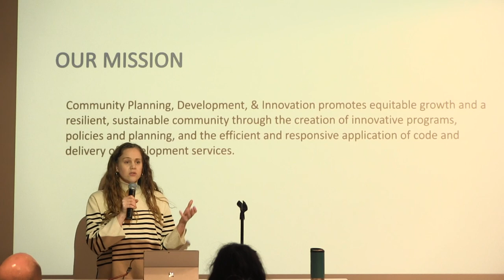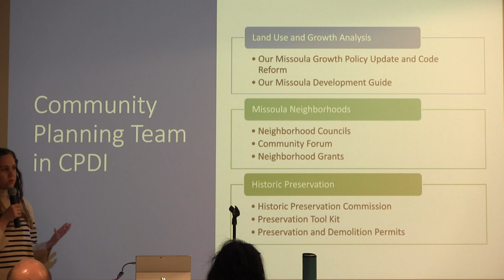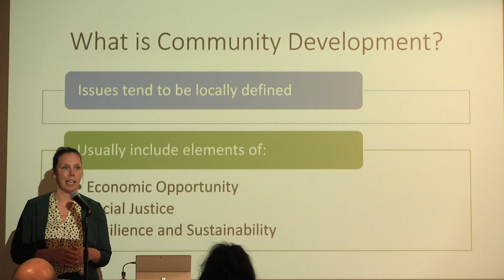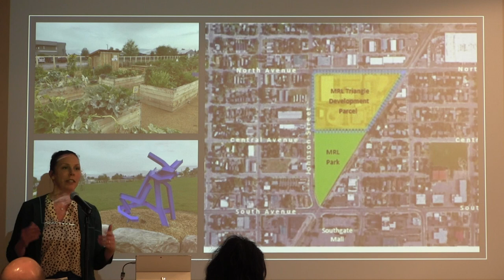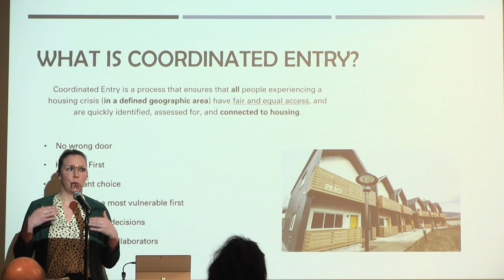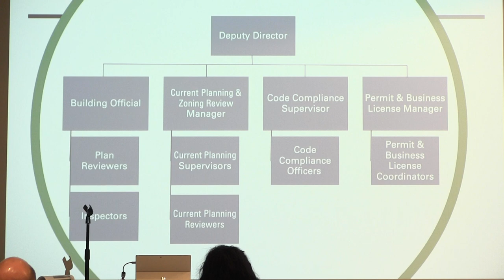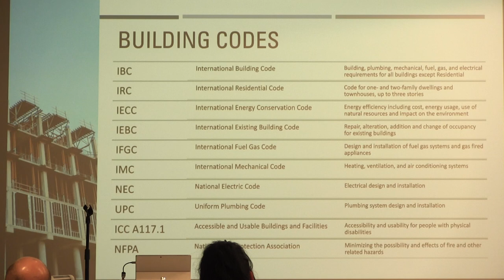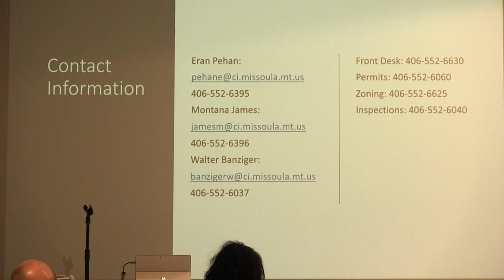City of Missoula Local Government Academy 2023 - Creating a Resilient, Sustainable Community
Session 2: Creating a Resilient, Sustainable Community - Promoting Equitable Growth and Delivering Development Services (2023).
Presenters:
1) Eran Pehan, Director of Community Planning, Development and Innovation
2) Montana James, Deputy Director of Community Development
3) Walter Banziger, Deputy Director of Development Services